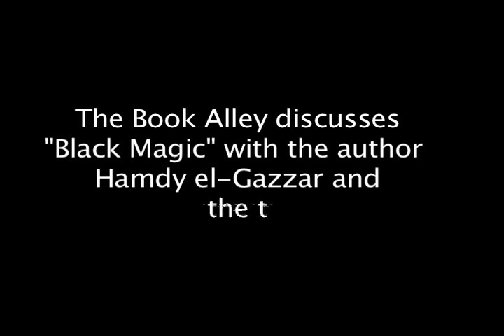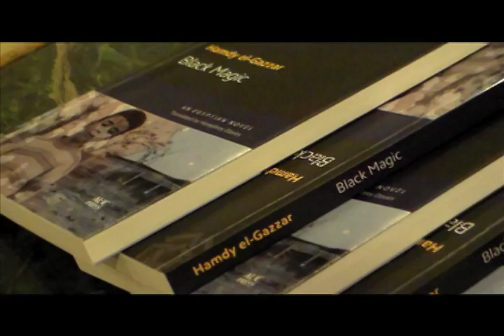The AUC Press Book Alley discusses "Black Magic" with Hamdy el-Gazzar and Humphrey Davies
Last month, The Book Alley, the AUC Press book club, held its first real-life meeting and discussed the Egyptian novel "Black Magic" (AUC Press, Pbk 2013), in the presence of the author, Hamdy el-Gazzar, and the translator, Humphrey Davies. Moderated by Magda Elsehrawi, AUC Press Assistant Promotion Manager, participants included Egyptian and foreign writers, editors, and readers.

The discussion centered mainly around el-Gazzar's method and style of writing as well as the work behind the English translation of this modern Arabic novel.